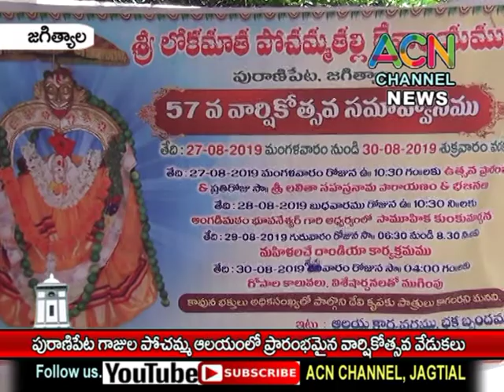జగిత్యాల : పురాణిపేట శ్రీ గాజుల పోచమ్మ ఆలయంలో ప్రారంభమైన ఆలయ వార్షికోత్సవ వేడుకలు